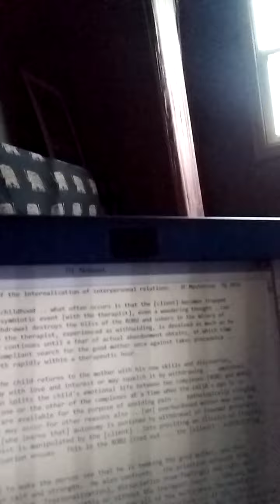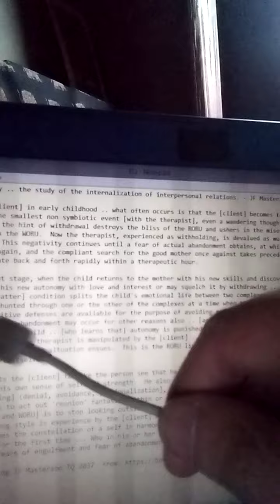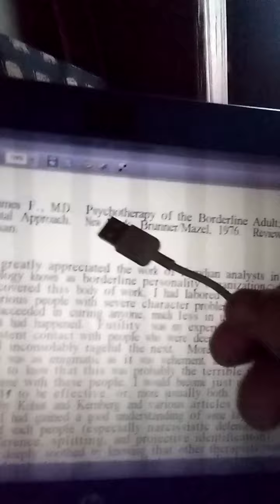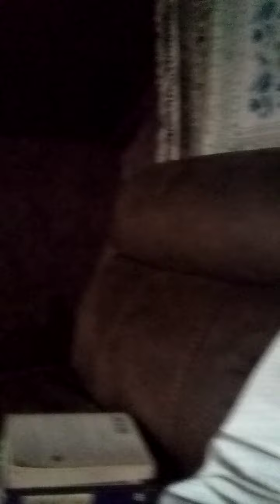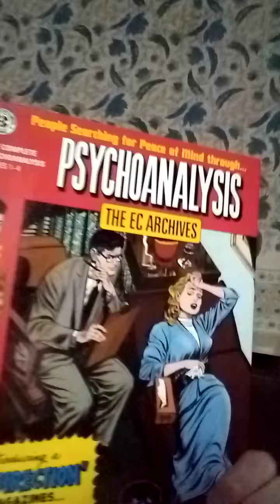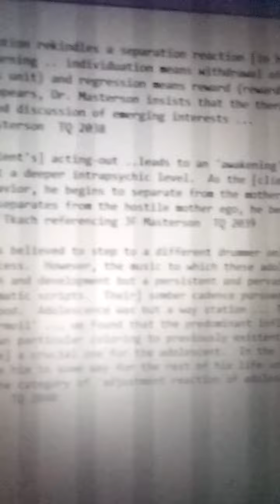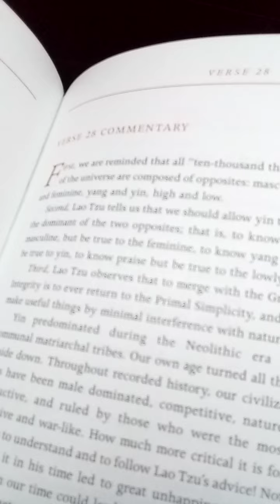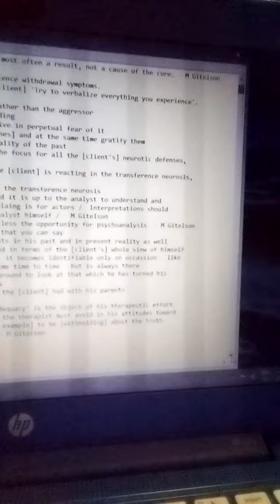TQ 2036 - 2040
Object relations theory .. the study of the internalization of interpersonal relations. - JF Masterson  TQ 2036

The wounding of the [client] in early childhood .. what often occurs is that the [client] becomes trapped in the symbiosis ... The smallest non-symbiotic event [with the therapist], even a wandering thought ..can trigger a reaction ... the hint of withdrawal destroys the bliss of the RORU and ushers in the misery of abandonment implicit in the WORU.  Now the therapist, experienced as withholding, is devalued as much as he was idealized before.  This negativity continues until a fear of actual abandonment obtains, at which time the RORU is triggered again, and the compliant search for the good mother once against takes precedence ... The process may oscillate back and forth rapidly within a therapeutic hour.

During the rapprochement stage, when the child returns to the mother with his new skills and discoveries, she may either affirm this new autonomy with love and interest or may squelch it by withdrawing ... emotional abandonment ... [this latter] condition splits the child's emotional life between two complexes [RORU and WORU} ... All experience is shunted through one or the other of the complexes at a time when the child's ego is so immature that only primitive defenses are available for the purpose of avoiding pain ... pathologically clinging to the child ... emotional abandonment may occur for other reasons also .. [an] overburdened mother may only be able to tolerate a compliant child .. [who learns that] autonomy is punished by withdrawal of [needed acceptance and support]

If the therapist is manipulated by the [client] ..into providing an illusion of [fusion], the analysis stops and a symbiotic situation ensues.  This is the RORU lived out ... the [client] ..substituting the RORU complex for life itself.

[The therapist] confronts the [client] to make the person see that he is seeking the good mother, and that this is destructive to his own sense of self and strength.  He also confronts ..the primitive defenses that keep the [repetition going] (denial, avoidance, [rationalization], dissociation from feelings) and calls out the [client] on attempts to act out 'reunion' fantasies within or without the therapist hours ... the way out of both complexes [RORU and WORU] is to stop looking outside himself for all of his nurturance. The voluntary giving up of this lifelong style is experience by the [client] as a significant sacrifice ... If the rite is survived, there then comes the constellation of a self in harmony with the ego that will allow for  Self-experience and Self-determination for the first time ... Who in his or her most intimate relationships, can avoid being tossed back and forth between fears of engulfment and fear of abandonment?

... [the] toddler's individuation rekindles a separation reaction [in his mother] ..[and he] becomes fixated to this struggle, learning .. individuation means withdrawal of mother's libidinal supplies (withdrawing object relations unit) and regression means reward (rewarding object relations unit) ... As the newly emerging self appears, Dr. Masterson insists that the therapist must provide 'communicative matching' - a reality-oriented discussion of emerging interests ... - E Bellin referencing JF Masterson  TQ 2038

... confrontation of the [client's] acting-out ..leads to an 'awakening' of memories, which becomes cyclic.  Each cycle occurs at a deeper intrapsychic level.  As the [client] recognizes [his patterns] and develops more coping behavior, he begins to separate from the mother, leading to more early memories .. as the [client] separates from the hostile mother ego, he becomes [anxious] .. a normal phase of therapy ... - Karen Tkach referencing JF Masterson  TQ 2039

The symptomatic adolescent is believed to step to a different drummer only temporarily under the surge of the adolescent growth process.  However, the music to which these adolescents stepped was not a transient melody orchestrated by growth and development but a persistent and pervasive symphony arranged by [repetition compulsion of childhood traumatic scripts.  Their] somber cadence pursued these [clients] through their adolescent years into adulthood.  Adolescence was but a way station ... we found that the predominant influence of 'adolescent turmoil' was to exacerbate and give its own particular coloring to previously existent [troublesome scripts] ... In the last stage of development [the traumatic script] will plague him in some way for the rest of his life unless there is successful therapeutic intervention ... I reserve the category of 'adjustment reaction of adolescence' ..only when I can specifically define it ... - JF Masterson  TQ 2040